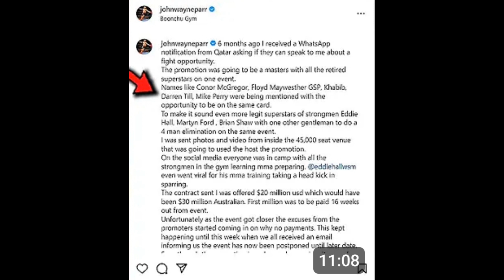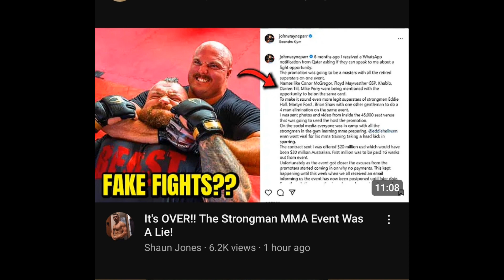Largest MMA Scam of All Time!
the Saudi Arabia event held in qutar is now "postponed" strongman and mma fighters al around the world were scammed and we re promised to be apart of the largest ppv in the world ever with a 300 million dollar payout also supposed to be the same night as Tyson Fury vs usyk boxing match were these fights scammed?
will the event still take place?